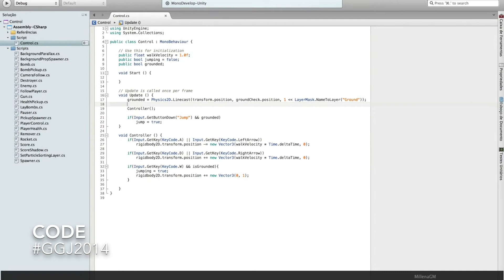Remember - Vídeo da Apresentação (2) - ggjcwb 2014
Produção do jogo
Projeto apresentado durante a Global Game Jam Curitiba 2014 que aconteceu na PUCPR de 24 a 26 de Janeiro.